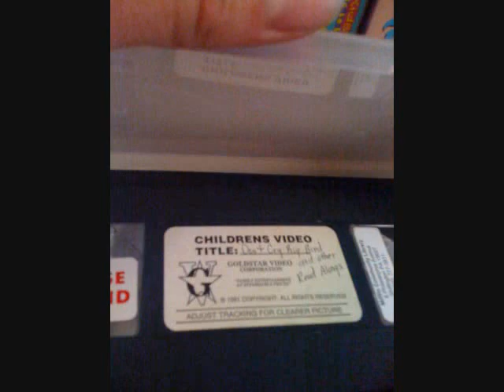Sesame Street: Start-To-Read Video - Don't Cry, Big Bird Video Tape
I took some pictures of "Don't Cry, Big Bird" at my library. I'm not so sure about renting it and putting it on YouTube cause my library only has the bad copy.